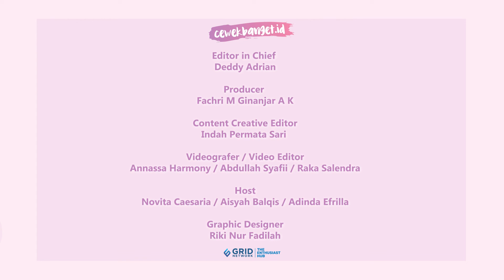ALASAN SONG HYE KYO ENGGAK MAU JADI DIRINYA LAGI KALAU DILAHIRKAN KEMBALI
CewekBanget.ID

Aktris Song Hye Kyo baru saja comeback dengan drama The Glory. Jadi pemeran utama dengan pengalaman hidup berat sejak remaja, Hye Kyo berhasil pukau penggemar dengan aktingnya. Tapi di balik kesuksesannya sebagai aktris ini, Song Hye Kyo enggak mau lagi terlahir jadi dirinya. Kalau bisa memilih, dia akan mencoba jadi sosok lain jika terlahir lagi.

Credit.
Editor in Chief : Deddy Adrian
Producer : Fachri M Ginanjar A K
Content Creative Editor : Indah Permata Sari
Videografer : Annassa Harmony /Abdullah Syafii / Raka Salendra
Video Editor : Annassa Harmony / Abdullah Syafii / Raka Salendra
Host : Novita Caesaria / Aisyah Balqis / Adinda Efrilla
Graphic Designer : Riki Nur Fadilah
EDITORIAL OFFICE
Kelurahan Gelora
10270
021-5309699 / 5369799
Ext. 4102 (sekretariat)
ADVERTISING
Kelurahan Gelora
10270
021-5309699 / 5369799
Ext. 4102 (sekretariat)